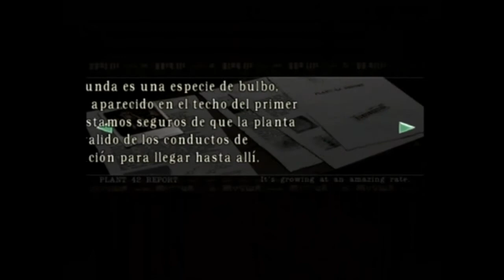04. Resident Evil Remake - Chris Real Survivor Walkthrough Español - Plant 42 Boss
Notes for Real Survivor difficulty:

-No interconnected item chests, you have to use them wisely
-No auto-aim.
-Hard difficulty.

Walkthrough for this great game in HD quality. Played on Gamecube.